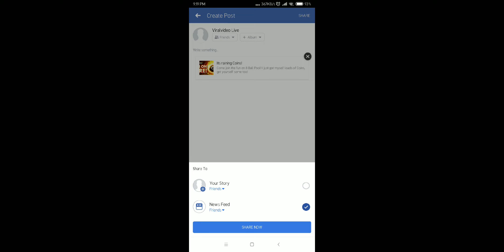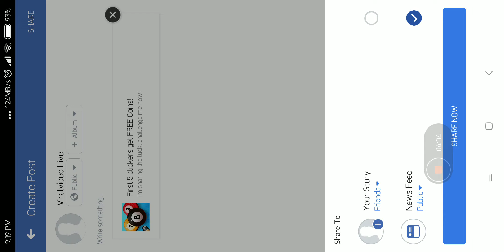Viralvideo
This channels describes entertainments such as movies, songs, news and much more.